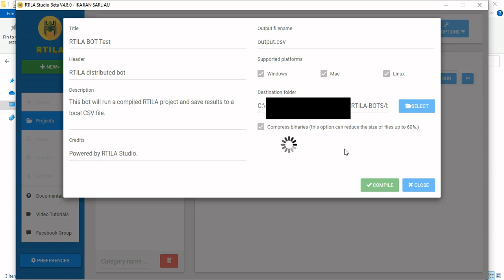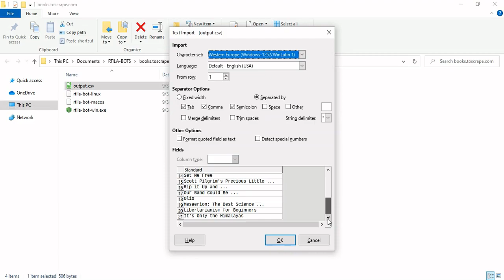Compile RTILA Projects into Standalone Executables